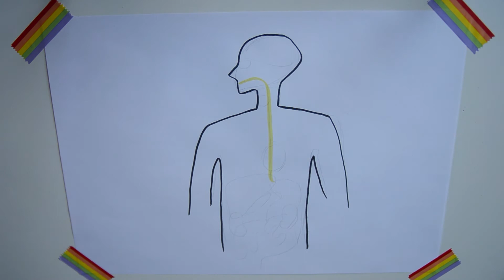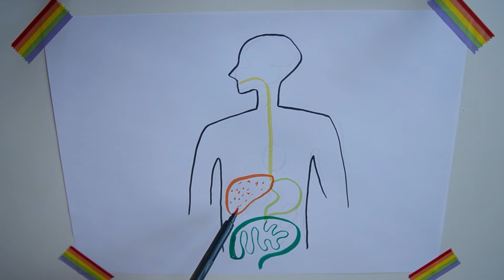Copperheads 1: Introduction to Wilson's disease [CC]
Video description: introduction to the channel and to Wilson's disease!

Description box contents:
1. Accessibility
2. Where to find Wilson's disease Copperheads
3. About Wilson's disease Copperheads
4. Copperhead community rules
5. Music

1. ACCESSIBILITY
- All Wilson's disease Copperheads videos have Closed Captions (CC).
- All Wilson's disease Copperheads images have content descriptions.

2. WHERE TO FIND WILSON'S DISEASE COPPERHEADS

New videos on YouTube every Wednesday (WDay)!
New drawings on Instagram every Sunday!
Facebook updates every day with original content as well as useful resources from all over the internet!

3. ABOUT WILSON'S DISEASE COPPERHEADS

Hello Copperheads! My name is Cupri (that’s an alias I’m using to protect myself from possible health-based discrimination from future employers). I do not know yet if I’m a carrier or a patient of Wilson’s disease. I’ve been stuck in diagnostic limbo since July 2016; during this time, I’ve put my biology degrees to good use by learning everything I can about WD.

WD is a rare and complicated genetic disease. Most patients and their close ones are lost and confused because there simply aren’t any good resources out there that explain all the details in terms the average person can understand. I have spent so many hours of my life educating people, that I have finally decided to gather all my educational resources in one place.

WD is a autosomal recessive genetic condition that affects copper metabolism. Patients are rare (1 in 30,000) but carriers are relatively common (1 in 90). If left untreated, WD causes death in 100% of cases. Thankfully, there is effective treatment available, but it is still a difficult disease to live with! Especially because many doctors are not familiar with it and don’t know how to treat WD patients. The goal of Wilson’s Disease Copperheads is to change this by promoting education and awareness about WD!

3. COPPERHEAD COMMUNITY RULES

1. We do: educate and support all Wilson’s disease patients, as well as their relatives, partners, friends, loved ones, doctors, or anyone who wants to learn more about WD.

2. We do: love science and scientific evidence. If our videos or anyone in the comments says something you think is factually wrong, feel free to correct them, but back your correction with proper sources.

3. We do: try to answer all comments and questions posted in or sent to our official social media accounts (YouTube, Instagram, and Facebook).

4. We do: ask you to write as clearly as you can, but also to not mock or insult others for their spelling and/or grammar.

5. We do: ask you to use language that’s respectful and suitable for all audiences; young people deserve access to information too.

6. We do: have an overall content warning for explicit discussion of:
- Physical and mental health problems
- Doctor and hospital visits
- Medical tests and surgeries
- Death

7. We do: allow you to discuss the details of your medical history in our official social media accounts if you want and if you are over 18. Please do not discuss the details of your medical history in public if you’re a minor due to legal concerns. Also, please do not discuss the details of somebody else’s medical history because we cannot confirm that they consented to you doing so.

8. We don’t: tolerate ableism, health-based discrimination, sexism, queerphobia, transphobia, racism, xenophobia, classism, or any other oppressive behavior.

9. We don’t: support eugenics (the idea that certain people or groups should not reproduce or should not be born).

10. We do: respect a diversity of religious beliefs, but ask you to keep religious talk to a minimum. Instead of “I’m praying for you” you could try “you’re in my thoughs”; instead of “God is with you” you could try “I am with you”; etc.

11. We do: let you know that if you don’t respect our community rules, you might receive a warning, your comment might get deleted, or your profile might get blocked (depending on the severity of the offense).

4. MUSIC